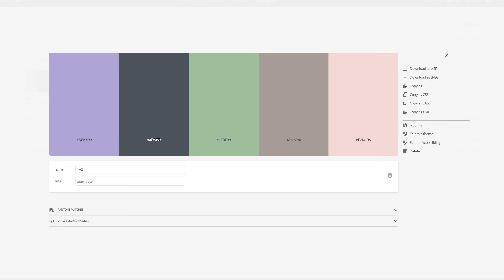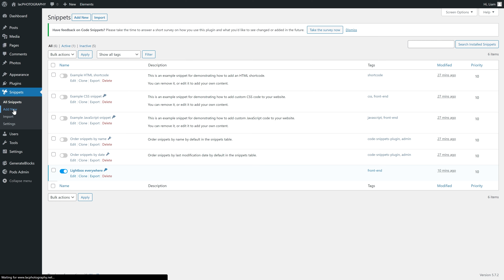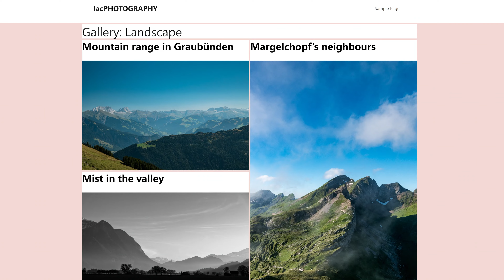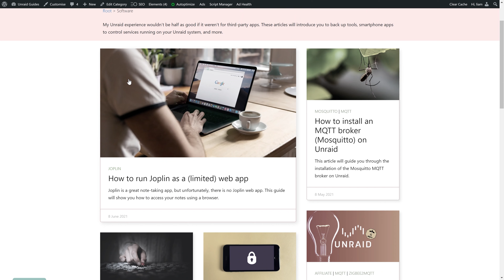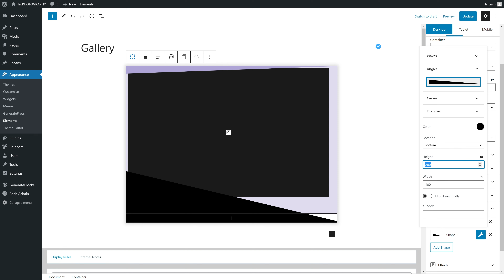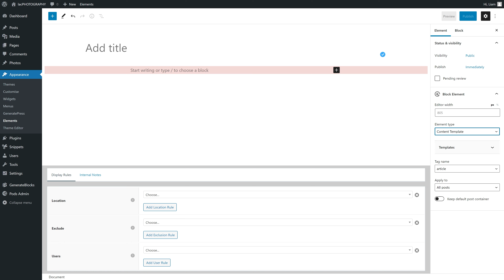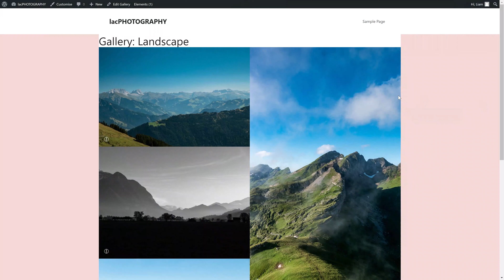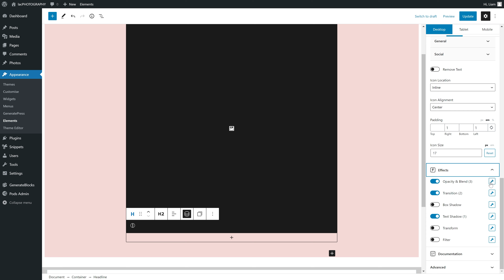Using GenerateBlocks to Style a GeneratePress Photography Gallery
With the bare-bones photography gallery created using GeneratePress Elements on WordPress, it is now time to style it using none other than GenerateBlocks. This video will guide you through the creation of multiple photography galleries, with the goal of ultimately helping you to create your own style. After all, you are creating your own photography website based on WordPress and not mine. GeneratePress Premium is required for these steps and GenerateBlocks Pro is highly recommended.
Block Elements were introduced to GeneratePress Premium just under a year ago, and they have changed the way WordPress websites are created. Since then, the theme, combined with GenerateBlocks, has evolved and Block Elements can be used as a fully-fledged theme builder. Using the GeneratePress theme builder, dynamic GenerateBlocks can be placed anywhere on your WordPress site. And that is how I created my gallery. A single GeneratePress Block Element was needed to have the individual galleries dynamically created.

WORDPRESS PLUGINS I USE AND RECOMMEND
GEAR I USE
On Amazon (paid link)

CHAPTERS
00:00 Introduction and Requirements
02:07 Adjusting GeneratePress' Colours
02:28 Removing Padding and the Sidebar
02:58 Displaying the Photography Gallery in a Masonry Grid
03:50 Styling the Photography Gallery with GenerateBlocks
06:39 Adding Effects to GenerateBlocks
08:42 Adding shapes to GenerateBlocks
10:07 Different Styles for Different Categories
11:50 Minimal GenerateBlocks Gallery Example
12:40 Gallery with Hover Text Example
14:45 What to Expect Next Week